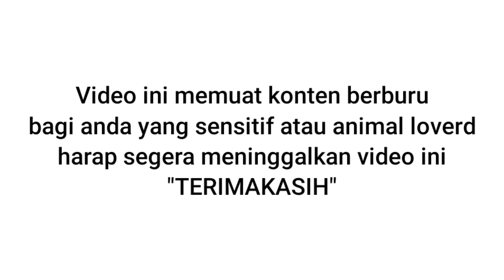Momen Berburu ayam hutan di Awal musim kemarau